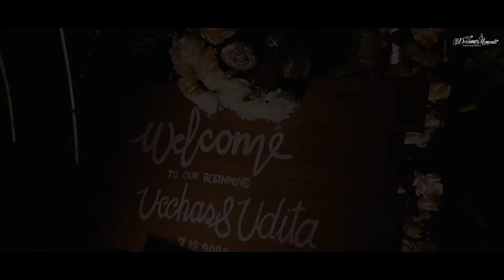Dreamer Momento wedding ceremony short film 🥰🥀